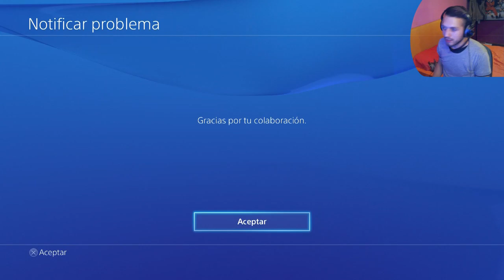FIFA 2014 | Pack Opening #10 | ESPECIAL FINAL!!! 1 MILLÓN DE MONEDAS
►Dejadme comentarios, es lo que más me anima *-*
►Like y Fav si os gusta lo que veis! :D
▼ ▼ ▼ Click para más info :D ▼ ▼ ▼

►SKYPE
elpollowantz

tags: El Pollo Wantz Poyo PS3 Play Playstation PES 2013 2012 goles golazos vaselinas trucos regates sombreros picada caño bicicleta auto-pase folha seca jugadas tácticas fichajes recomendaciones consejos lmo liga master online tiros recopilación mejores goles best goals liga torneo suscriptores comunidad pro evolution soccer cod call of duty black ops 2 modern warfare headshot road to franco sniper francotirador feed quad quadfeed montaje montage minitage minitaje bajas racha multi-kill fal falafel escopeta diamante diamond reto desafío